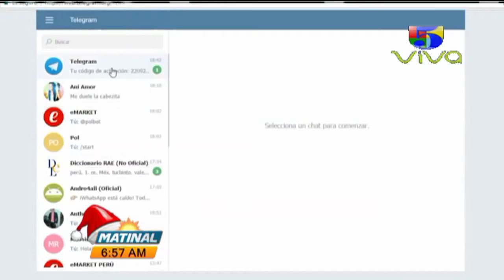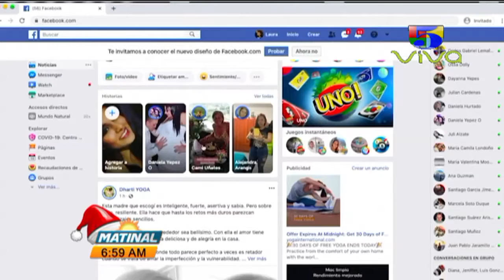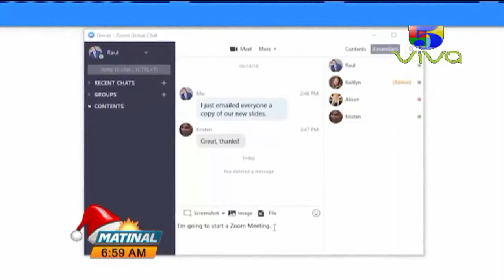Breves tecnologías con Zahory Marte